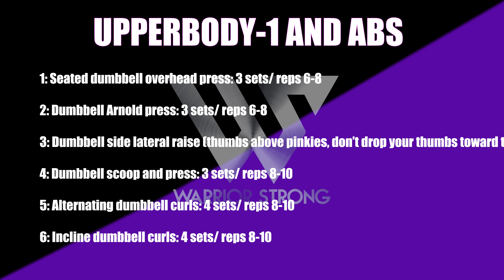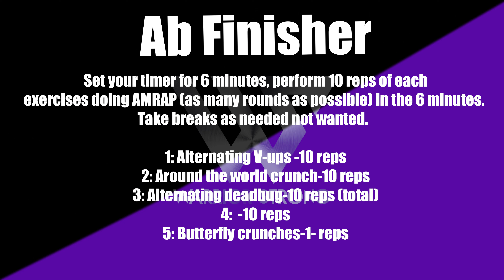Upper Body and Abs Warrior Strong- Day 45 | Lady Warrior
Welcome to Day 45 of the 9 week Warrior Strong workout series! In today's video, we will be doing upper body day plus some killer core workouts! Let's get out there and kick our trash!

Ready to achieve your physical and nutritional goals? I provide nutritional coaching while helping you understand what calories and macros are, what they mean to you, and help you accomplish your goals.

ABOUT WARRIOR STRONG:
Welcome to the Warrior Strong!
This is a 9-Week workout program that will give you the opportunity to work hard, build muscle, grow mentally, burn calories, shred fat, and feel the best you’ve ever felt.

Make no mistake, it’s time to show up for yourself.  It’s time for you to stand in the mirror and say, “I built that!” You are going to build a foundation that is going to allow you to feel mentally and physically strong from the inside out.

A Lady Warrior exudes strength mentally and physically, stays committed, shows up even on days she’d rather not, DOES NOT look for the easy way out, and will turn excuses into fuel to rise above.

Are those big shoes to fill? 100%. Can you fill them? 110%.

These 9-weeks are going to train you to push past mental barriers, find strength you didn’t know you had, and feel accomplished every single day.

Equipment necessary:

- Dumbbells
- Progress Tracker (super important to write down your weights used, and reps accomplished for each workout.  Every little bit is progress!)

I’m super excited for this program.  If you have done one of my other Warrior Programs, then you will love the Warrior Strong.  If you haven’t done a Warrior program, then welcome!

If you have been here before, give me a “I am a Lady Warrior” in the comments.  That way I’ll know you are prepared to “kick your trash!”

Don’t be afraid to ask questions, drop a comment on how the workout went for you, if it was a struggle, if you hit a PR, or if you were just proud of yourself for showing up.  This is a place to build each other up and celebrate the wins, no matter how big or small.

I encourage you to take measurements before you start and each week thereafter.  I included a measurement chart along with the progress tracker.  This will give you an indication if you are getting results, but please be realistic.  This isn’t 9 weeks to beach body buffness.  This is 9 weeks to start the rest of your life in the trajectory of who you want to become mentally, physically, and emotionally and look amazing in the process.

Now Let’s Go “KICK OUR TRASH!”

VIDEO CHAPTERS:
0:00 Workout Overview - Warrior Strong
0:45 Seated Dumbbell Overhead Press
0:54 Dumbell Arnold Press
1:04 Dumbbell Side Lateral Raises
1:16 Dumbbell Scoop and Press
1:30 Dumbbell Alternating Curls
2:09 Dumbbell Incline Curls
2:17 Ab Finisher
2:54 Workout Wrap Up

Looking for food that makes you feel full longer, helps you maintain energy levels during your workouts, or even great foods to help you recover? Download my FREE Carb/Protein guide to help become educated on your food choices

ABOUT ME:
Welcome to Lady Warrior on YouTube!  This is a place where you can learn and implement the tools you may be missing to level up your fitness with strength training and macro based nutrition to build the confident, sexy body you want to achieve.

Hey.. I am Shannon Johanson, a Personal Trainer and Certified Nutrition Expert ready to help put an end to your fears, false beliefs, and failures & empower you to take control of your mind and body.  I will teach you the amazing benefits of strength training, that food is NOT the enemy, that more cardio isn't better it's just more, that finding balance is where you find true happiness and results are what you get when it all comes together.